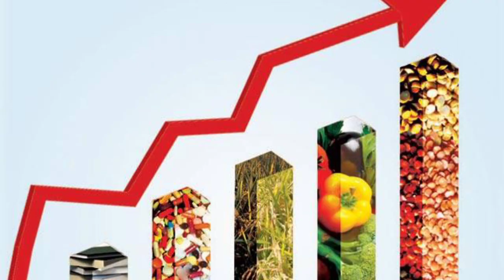10 लाख से ज्यादा कर्मचारी को मिलेगा DA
10 लाख से ज्यादा कर्मचारी को मिलेगा DA